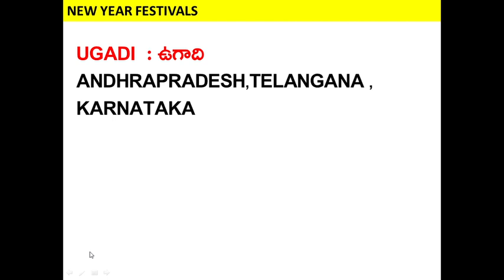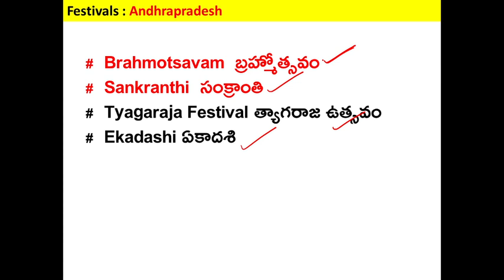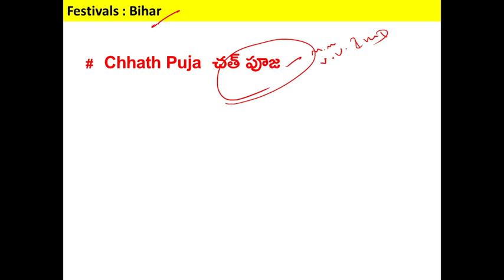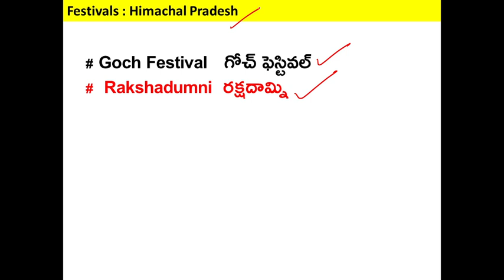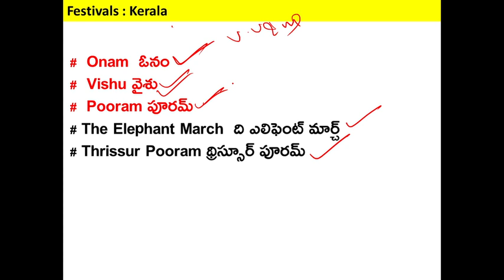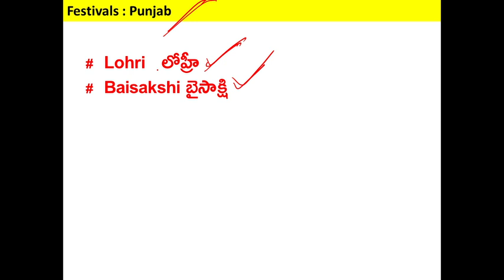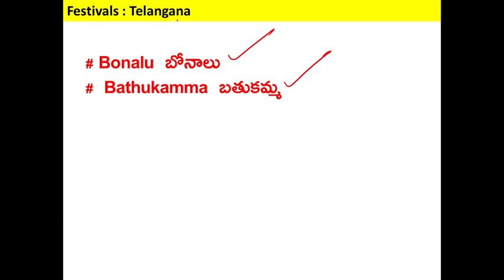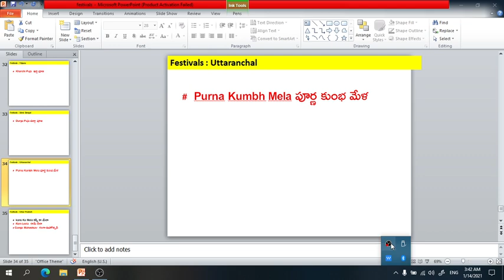FESTIVALS STATE WISE 2021 || భారతీయ పండుగలు || RRB||SSC||BANKS || APPSC || TSPSC || CONSTABLE